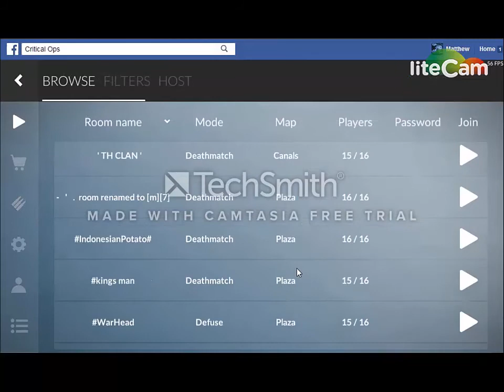M14 Sniper -MineCraft Skin !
▬▬▬▬▬▬▬▬▬▬▬ஜ۩۞۩ஜ▬▬▬▬▬▬▬▬▬▬▬▬
▓▓▓▒▒▒░░░ Open This Description ░░░▒▒▒▓▓▓
▬▬▬▬▬▬▬▬▬▬▬ஜ۩۞۩ஜ▬▬▬▬▬▬▬▬▬▬▬▬
Hi guys OnyKnighT here with  this Sweet M14 Sniper Minecraft (Critical Blocks ) Skin!